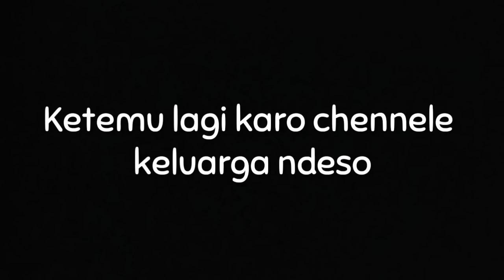JALAN KEHIDUPAN PART 2 "Salah Paham"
Selamat pagi siang sore malam bertemu kembali bersama kami keluarga ndeso pada kesempatan hari ini kami akan mempersembahkan vidio menarik yang bakalan buat kalian ketawa sampai terpingkal" penasaran dengan videonya langsung tonton aja dan agar kita  semangat terus apload jangan lupa subscribe like dan comen
Terimakasi
SALAM HALO DEWE 😬
Ada Kompikasi dari beberapa video jadi lo 😬